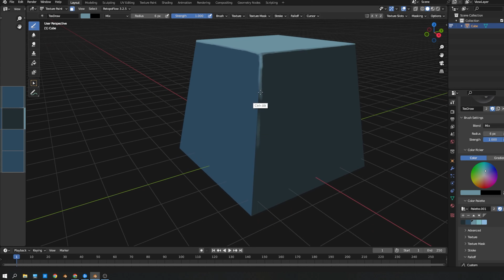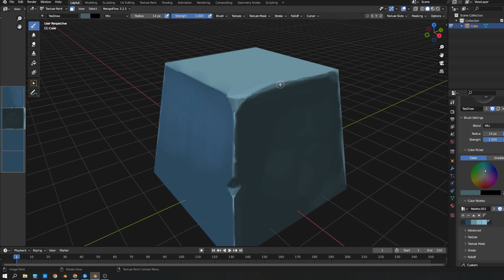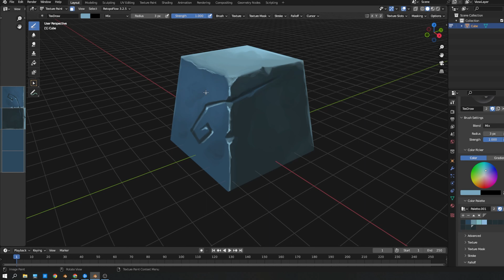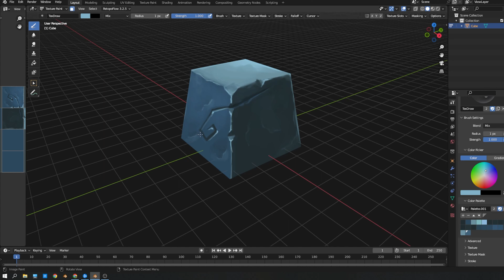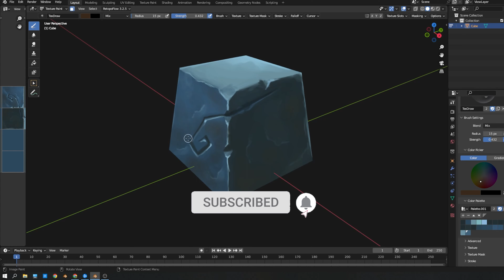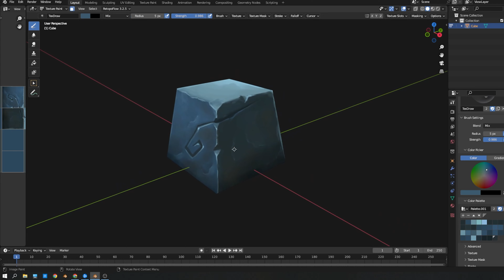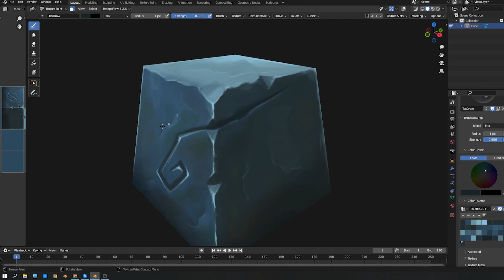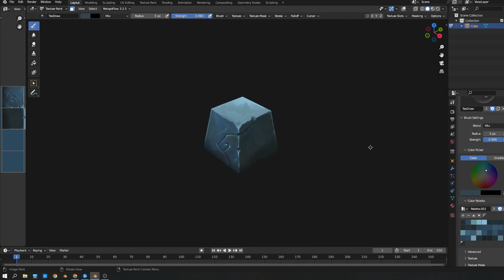BLENDER - ROCK MATERIAL STUDY- hand painted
In my latest video, I explore a unique approach to hand-painting rock textures using Blender. The video provides a full demonstration of the material study process and offers insights into how I apply this technique to my daily work.

As a professional in the game art industry, I believe in the importance of continuous learning, and this video represents my daily efforts to expand my skill set. My inspiration for this workflow comes from a video tutorial by the talented artist Gammatrap, whose work I highly recommend to anyone interested in hand-painting materials.

If you enjoyed this video, please consider following Gammatrap on YouTube for more inspiring tutorials and tips on hand-painting materials.